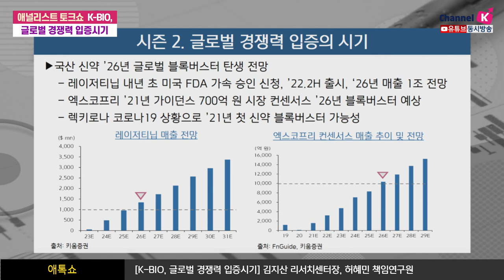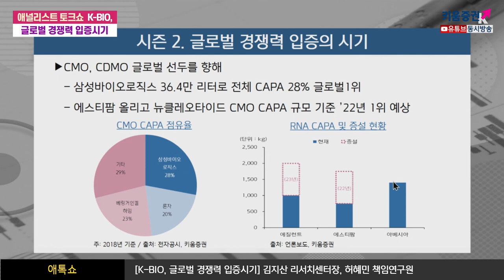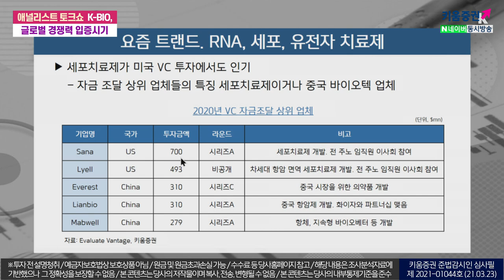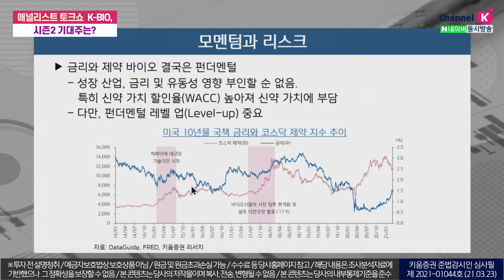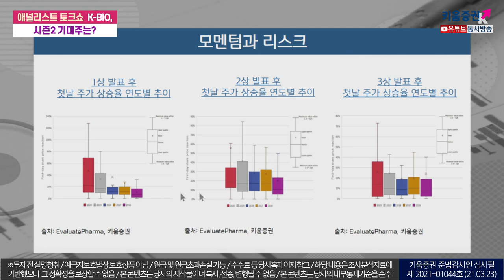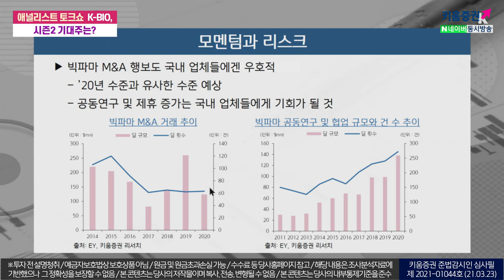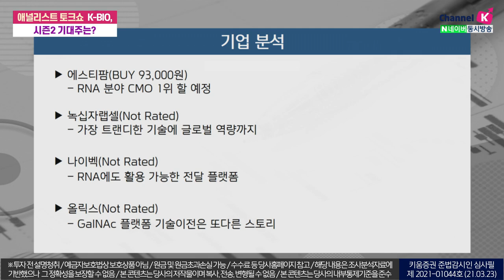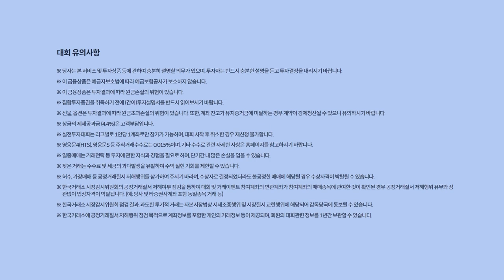K-BIO 시즌1 종료, 이제 시즌2 글로벌 경쟁력 입증의 시기다(애톡쇼.주식투자/21.03.23)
시즌 1, K-BIO 글로벌 무대 데뷔
국네 기업들 빅파마에 신약 및 바이오 베터 기술을 이전하며
K-BIO 인지도가 상승

시즌 2, 글로벌 경쟁력 입증의 시기
국내 신약 '26년 글로벌 블록버스터 탄생 전망
레이저티닙, 엑스코프리, 렉키로나 등이 출시 및 승인 신청중

요즘 트랜드인 RNA, 세포, 유전자 치료제가
초기 긍정적 데이터, 노벨상, 아크인베스트 ETF로 주목받기 시작

에스티팜, 녹십자랩셀, 나이벡, 올릭스 등 주목

김지산 키움증권 리서치센터장, 허혜민 키움증권 기업분석팀 책임연구원